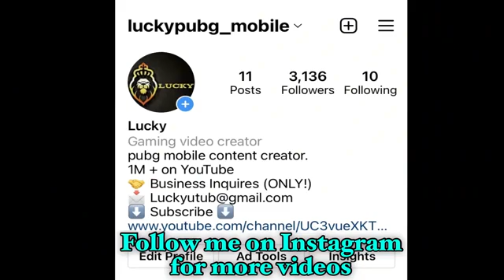EVERYONE DROPPE MILITARY BASE[VS] BGMI PUBG MOBILE